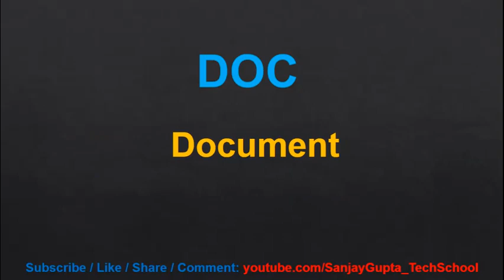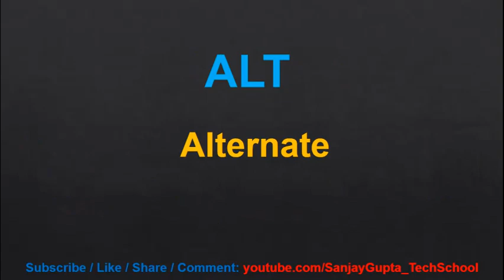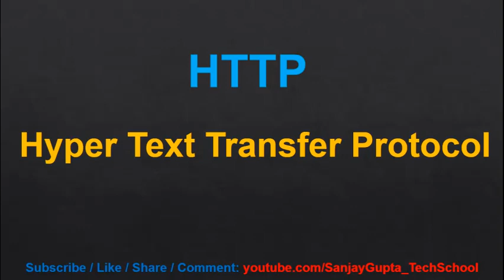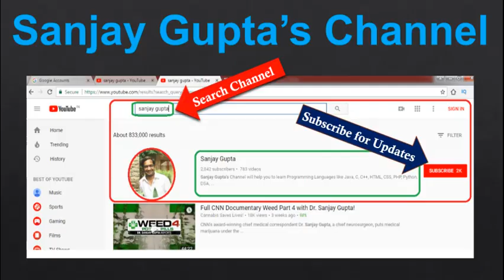100 Computer Related Full Forms | By Sanjay Gupta